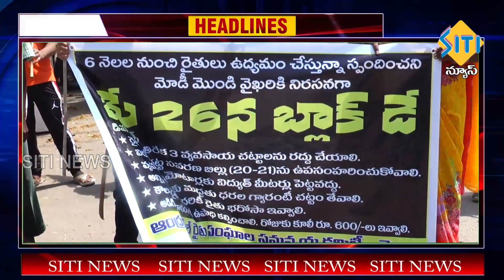TENALI SITI NEWS 26 5 2021 7 30 PM NEWS 2